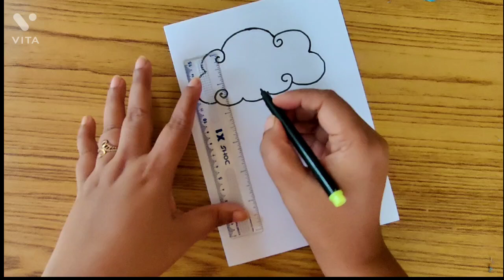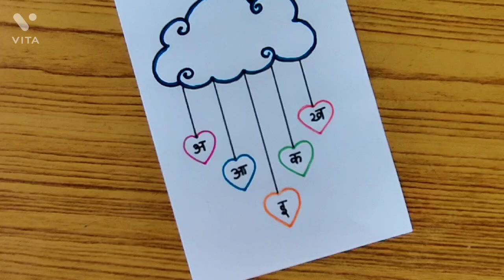easy hindi diwas card/plain paper hindi day card/hindi diwas drawing card/hindi diwas card making